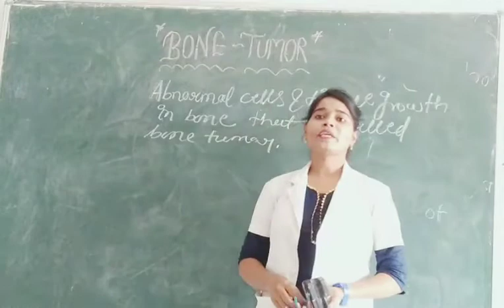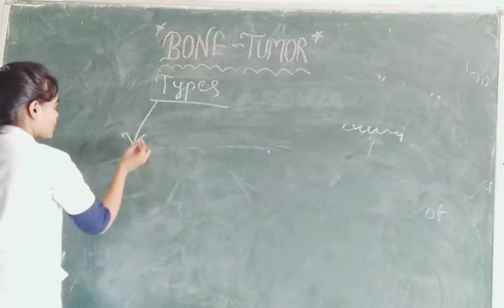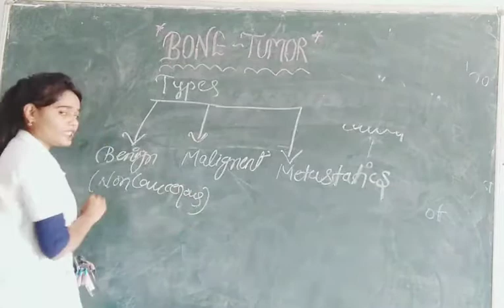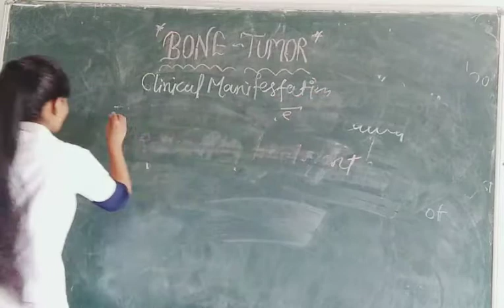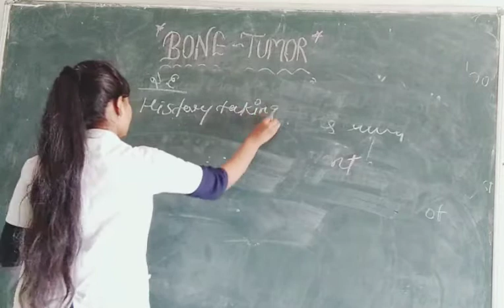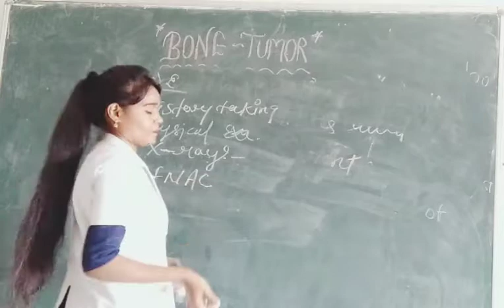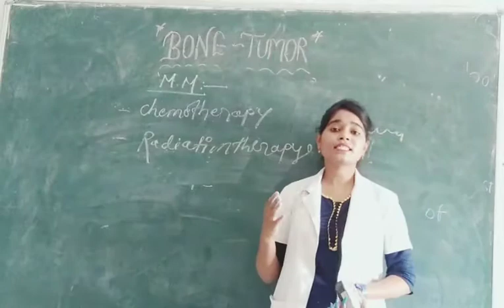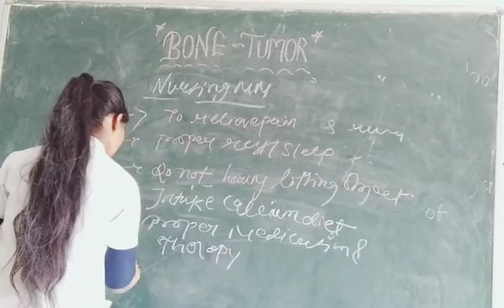BONE TUMOR By Sushma